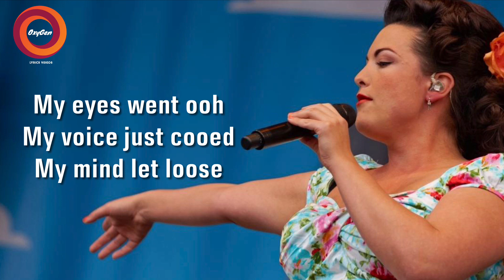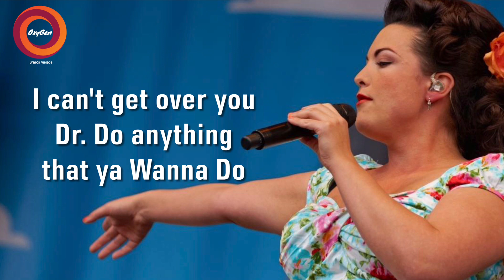Dr. Wanna Do (2010) “Caro Emerald” - Lyrics